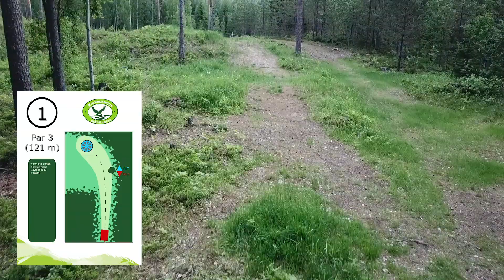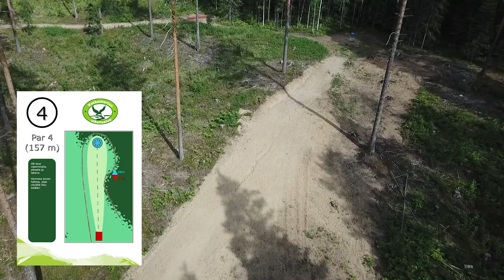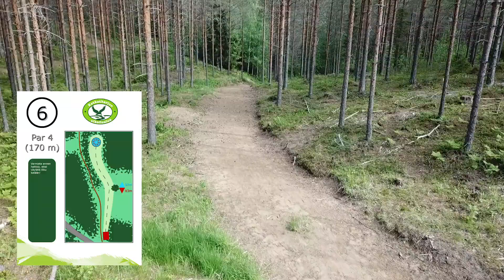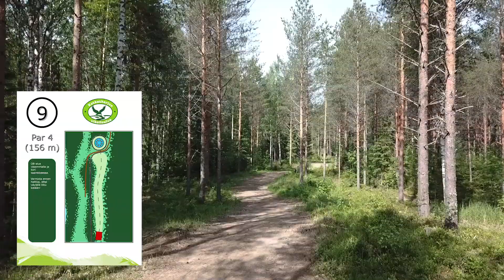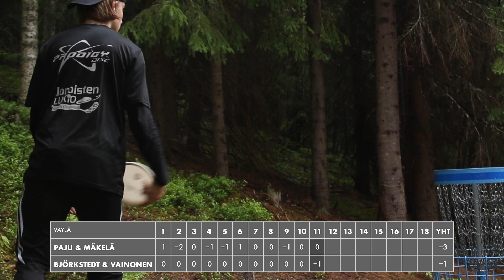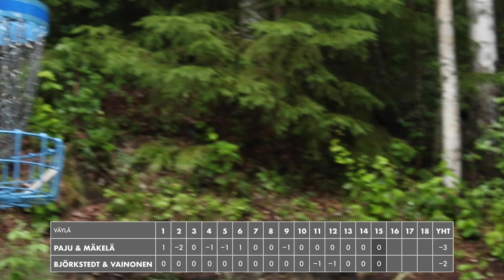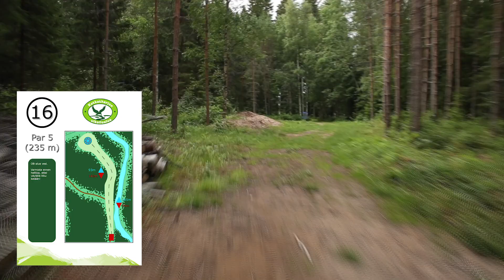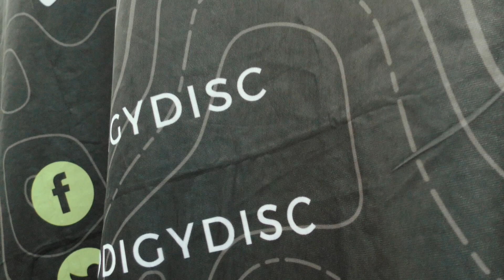Platinum Doubles Joroinen ft. Seppo Paju, Väinö Mäkelä ja Samuel Stenman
Kilpailu käytiin 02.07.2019 Joroisten Kotkatharjun frisbeegolfradalla sateisessa säässä. Tässä ryhmässä pelasivat Seppo Paju ja Väinö Mäkelä sekä Jere Björkstedt ja Valtteri Vainonen.
Kommentaattoreina toimivat Väinö Mäkelä ja Samuel Stenman.